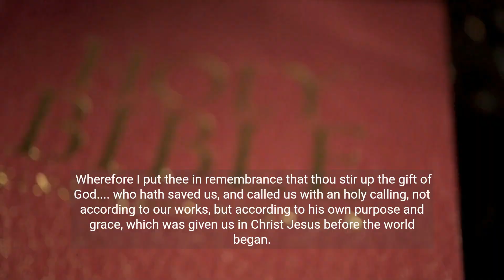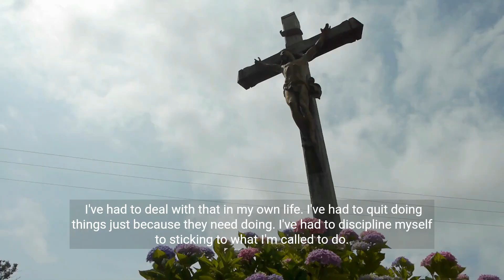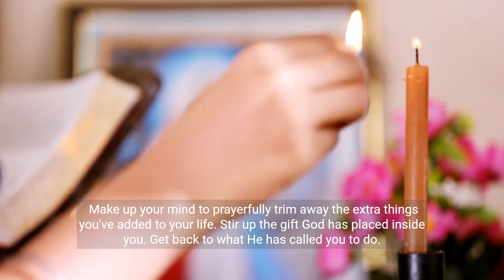Embrace Your Holy Calling Find Your Purpose in Christ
This video explores the concept of a 'holy calling' for every individual, as mentioned in 2 Timothy 1:6-9. It encourages viewers to stir up the gifts given by God and to focus on their unique role within the Body of Christ. Whether you're called to business, prayer, or ministry, your calling is vital. Watch to find inspiration to pursue your God-given purpose.